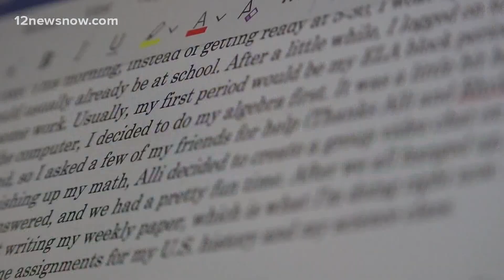ICYMI: Texas signs agreements with companies for STAAR testing; new restaurant opening in Port Arthu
Walk-On's Sports Bistreaux is opening on Jan. 11 on Jimmy Johnson.